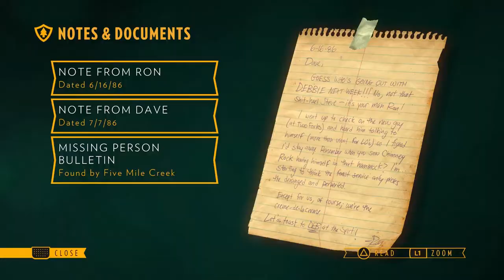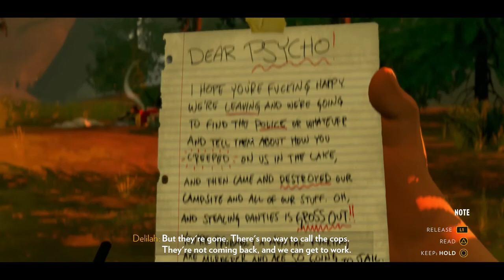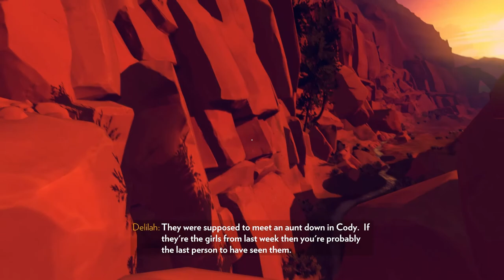Firewatch Episode 6 - Wangle Gaming